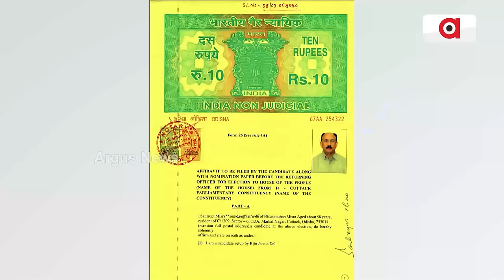ନବୀନଙ୍କ ଦାୟିତ୍ୱରେ ପାଣ୍ଡିଆନଙ୍କ ଅତି ଘନିଷ୍ଠ ଚାନ୍ଦା ମାମା || BJD || Santrupt Misra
ନବୀନଙ୍କ ଦାୟିତ୍ୱରେ ପାଣ୍ଡିଆନଙ୍କ ଅତି ଘନିଷ୍ଠ ଚାନ୍ଦା ମାମା । ବଡ କର୍ପୋରେଟରୁ ଆସି ନିର୍ବାଚନ ହାରିଥିଲେ ସଂତୃପ୍ତ ମିଶ୍ର ବା ଚାନ୍ଦା ମାମା  । ସଂତୃପ୍ତ ମିଶ୍ର ଥିଲେ ପାଣ୍ଡିଆନଙ୍କର ଡାହାଣ ହାତ । ଆଉ ଏବେ ଚର୍ଚ୍ଚା ପାଣ୍ଡିଆନ ସଂତୃପ୍ତଙ୍କୁ ବନାଇଛନ୍ତି ନବୀନଙ୍କ ରାଜନୈତିକ ସଚିବ